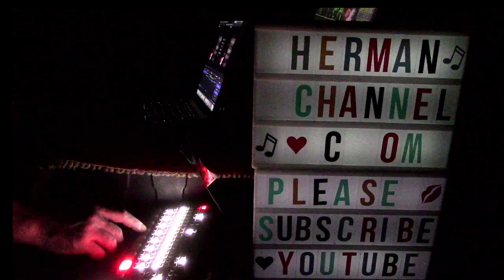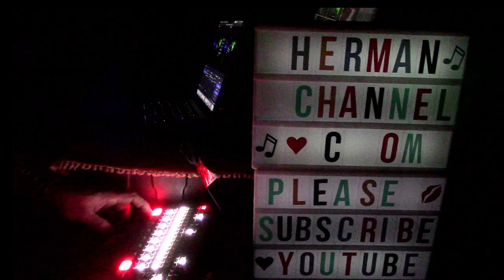$20 Peanut Weedeater Stoner Punk MANY CAMS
May 24, 2024 - Three Bands, Barf, Rebelmatic and headliner Weedeater - an American stoner metal and sludge metal band formed in Wilmington, North Carolina in 1998.

Also don't miss the super sweet, sometimes kinda weard interviews we did with Alcatraz, Creature, and Carnage from Rebelmatic, and Ramsey of Weedeater - coming soon - Exclusively to The Herman Channel - Santa Cruz to the World™

Some cams a tad shaky because was so loud and grungy it made the rafters shake - tried to edit around that in real time, was real good time

FAN FREAKIN' TASTIC™ - GREAT NEWS - THIS IS BIG NEW - We will be LIVE Streaming Matt Hartle  MANY CAMERAS with Professional Grade Audio lived edited many cams while its happening -  - 2024 ALL GRATEFUL SUNDAYS 2024  by MC Multi-Cam™ - thank you Felton Music Hall and InF Corp for your kindness including allowing MC Multi-Cam™ to be hard wired into the venue

Find Us at The Herman Channel on YouTube and at HermanChannel.com